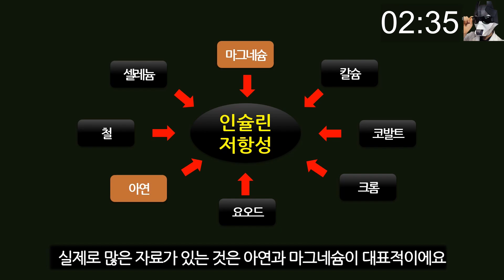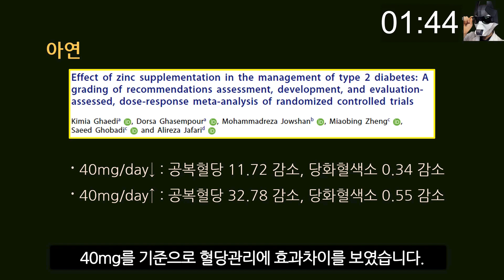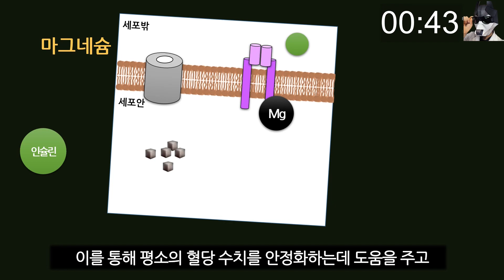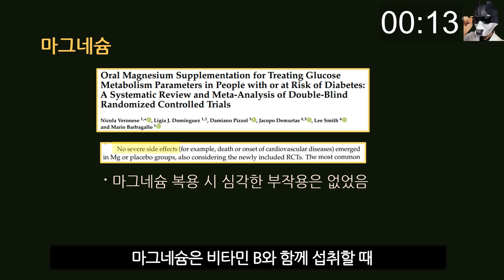혈당을 잡는 아연! 당뇨와 전당뇨라면 꼭 이렇게 섭취하세요. [인슐린저항성, 당뇨병, 공복혈당, 필수 미네랄, 용량, 부작용?]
안녕하세요.
전당뇨와 당뇨병 환자가 1500만명을 넘어가는 시대.
내 공복혈당을 한번이라도 걱정해본적이 있다면 꼭 시청해주세요.
아연과 마그네슘의 조합을 꾸준히 먹으면 혈당관리에 도움이 될 수 있답니다.